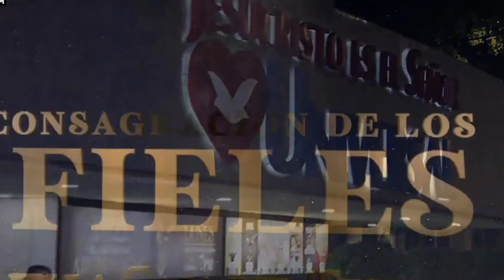Testimonio Diezmo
casa del tesoro